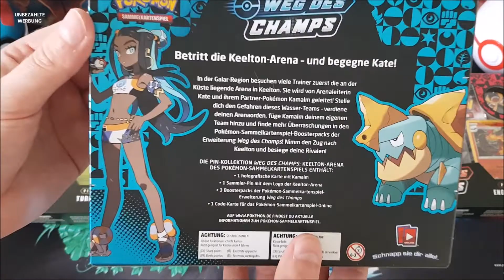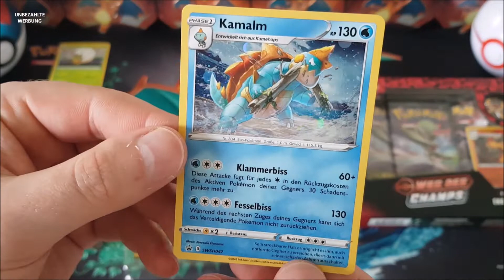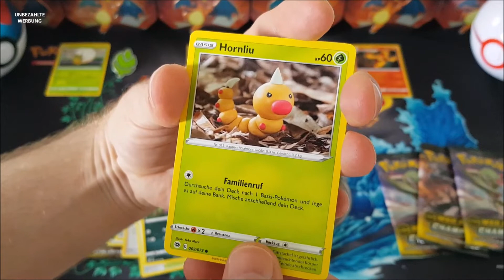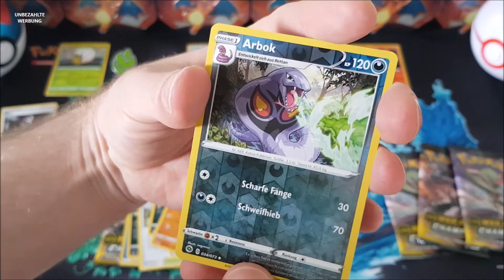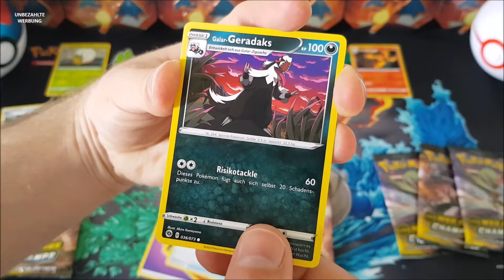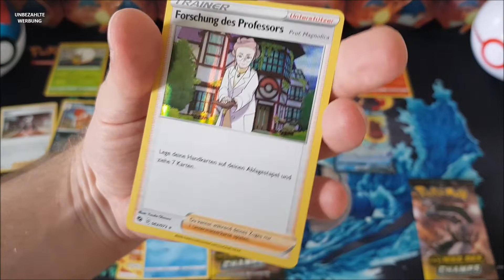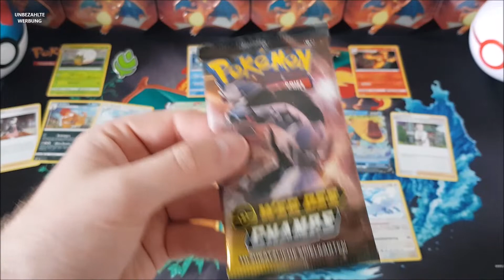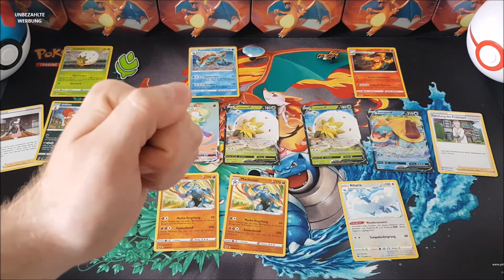Weg des Champs Pin Kollektionen - Wir gönnen uns alle Kollektionen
In diesem Video gönnen wir uns alle drei Pin Kollektionen. Viel Spaß!